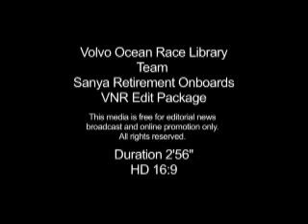On board team Sanya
Heres a video from team Sanya after they had gotten everything stable after finding a whole in their boat.